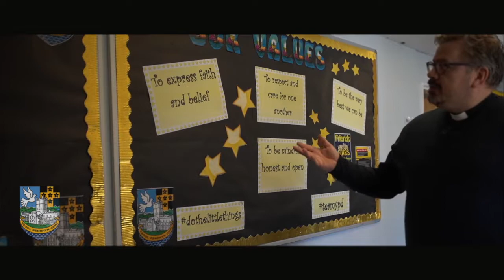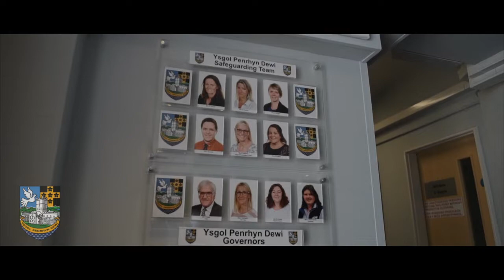Tour of Dewi Campus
Enjoy our tour of the Ysgol Penrhyn Dewi, Dewi campus. This video was made for our new year 7's joining us in September.